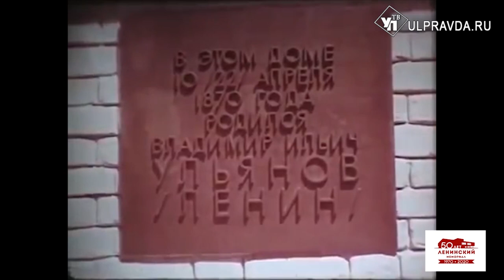Ульяновский мемориальный комплекс отметил юбилей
50 лет назад на волжском косогоре Ульяновска появилось величественное здание Ленинского мемориала – памятника истории, культуры и архитектуры XX в. Здание было построено в честь 100-летнего юбилея со дня рождения Владимира Ленина.